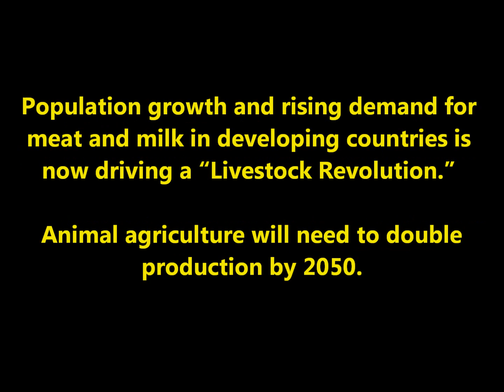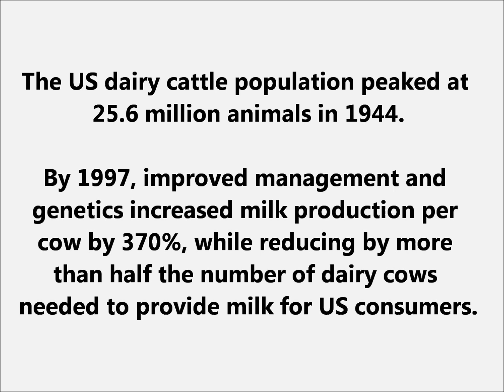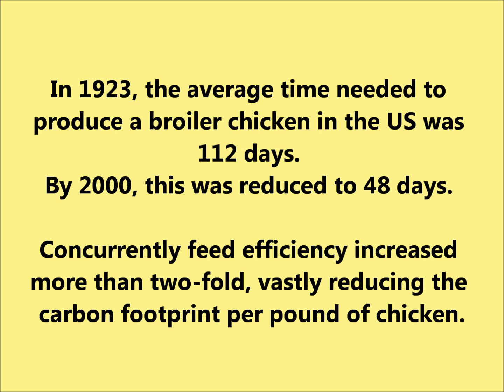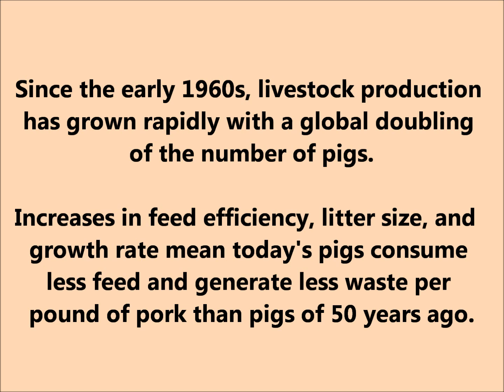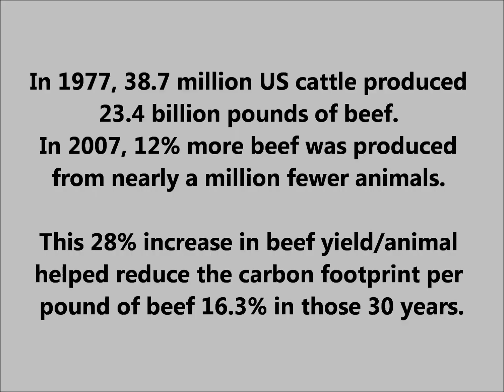Were Those the Days, My Friend?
Improvements in animal breeding and genetics over the last 50 years have helped provide food for growing populations. With the increasing demand for animal products in the developing world, the efficient production of animal protein will continue to be an important component of international food security.

Click "like" to vote for this video in the American Society of Animal Science Video Competition. Voting ends June 1, 2012. First place receives $1,250 and will be recognized at the Joint Annual Meeting in July.